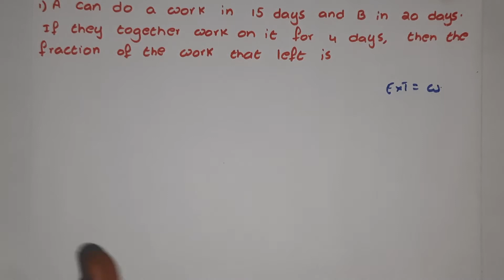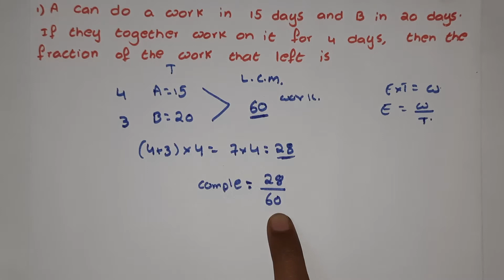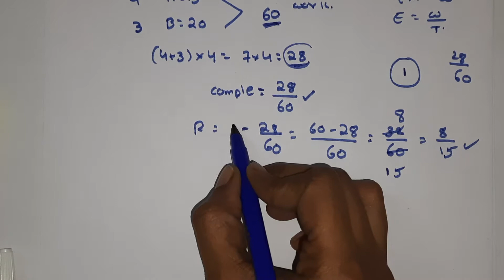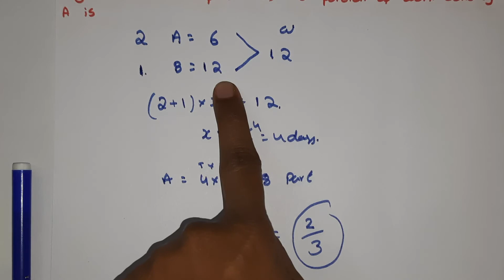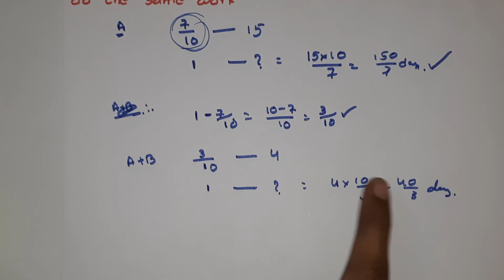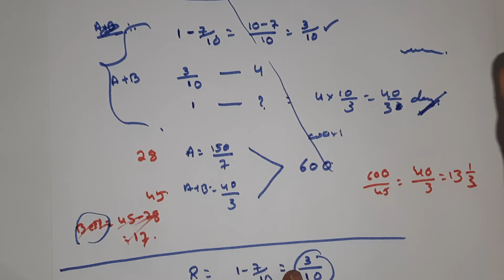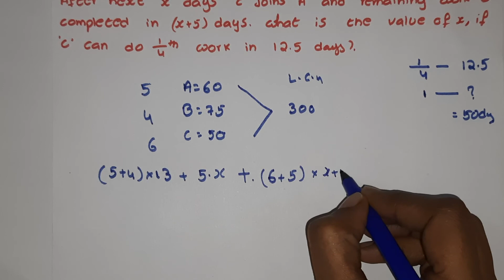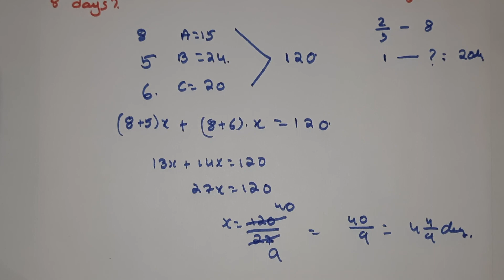Time and work in telugu (part 7)